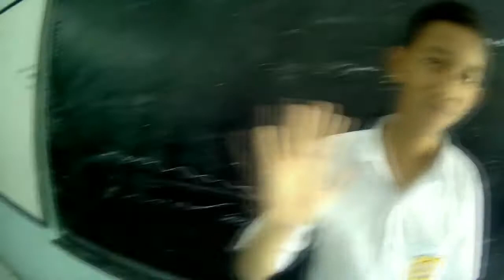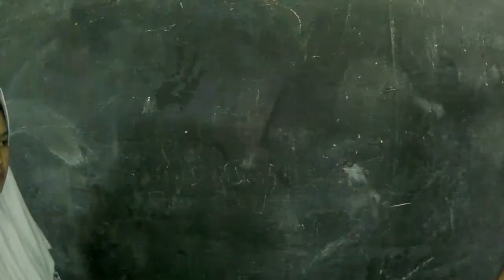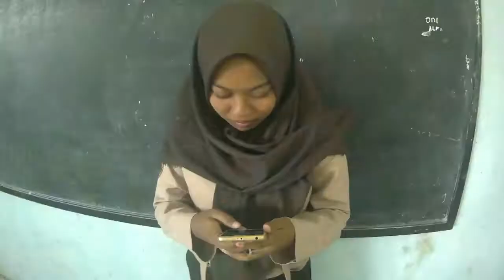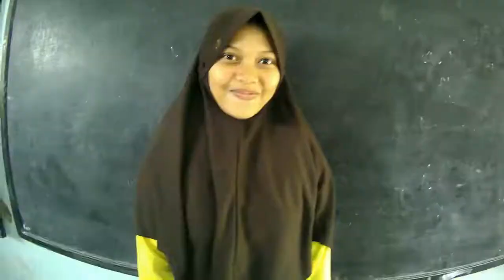Kilas Balik GLORY 2018 Catatan Akhir sekolah SMP PGRI KRACAK ( Official Video Full ) ..COOMING SOON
SMP PGRI KRACAK CATATAN AKHIR SEKOLAH
Ada lanjutannya..
Director Of Photografy : Erlangga
Produser : Cahya Budi Mulia
Editor : Erlangga
Music Produser : Eka Gustiwana
Coordinator : NINETWOECLIPSE
Partner : NDEN
Terimakasih kepada guru SMP PGRI KRACAK